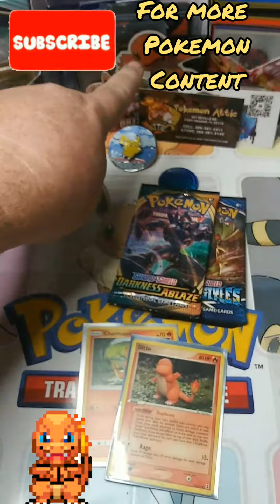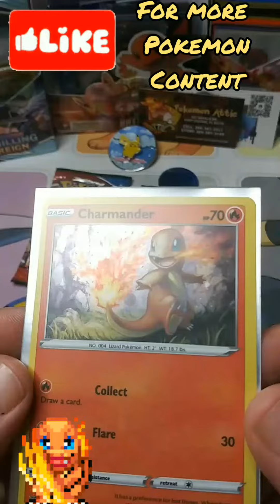Mailday From @scraggypants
check out @scraggypants  here